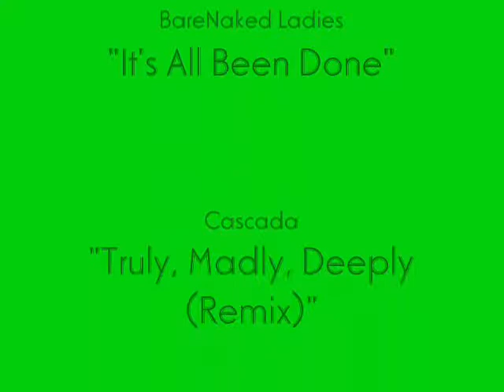PSYCH MIX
**Had to change music due to copyright: Go to this link to get the video with original music in video: **

A music video of Psych focused around the episode Bounty Hunters.  It features the songs: "Power of Love," "It's All Been Done" by The Barenaked Ladies, and "Truly, Madly, Deeply (Remix)" by Cascada.  I hope you enjoyed it!